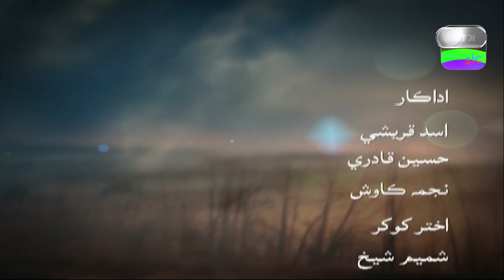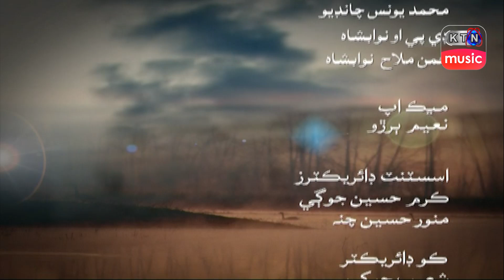KHANDAN | EPISODE 25 | KTN OLD DRAMA | KTN MUSIC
Drama Serial Khandan Episode 25
        Cast
Hussain Qadri
Asad Qureshi
Najma Kawish
Meer Muhammad Lakho
Akhtar Khokhar
Shamim Shaikh
Sumair Bhutto
Rabeel Qureshi
Farukh Aslam Bhutto
Shoaib Jokhio
Rubi Ali
Satar Lar
Ali Nawaz Shaikh
Tahira Baloch
Irfan Shaikh
Direcor  | Aslam Bhutto